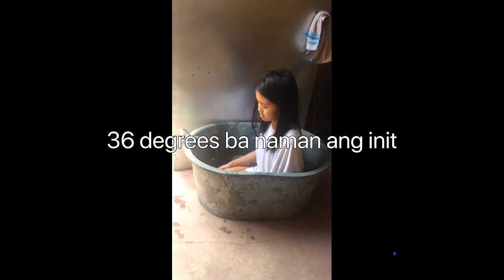Vlog # 4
Baby bath